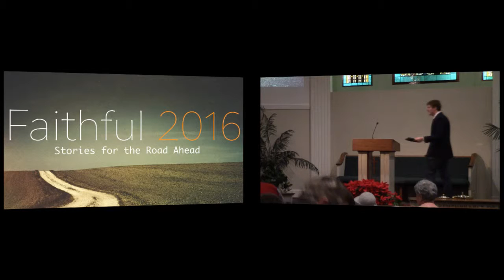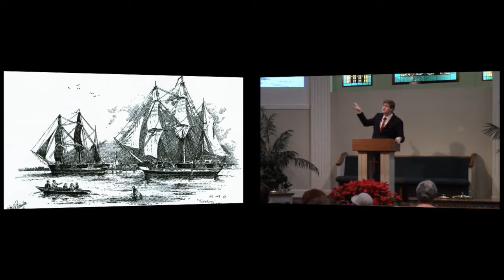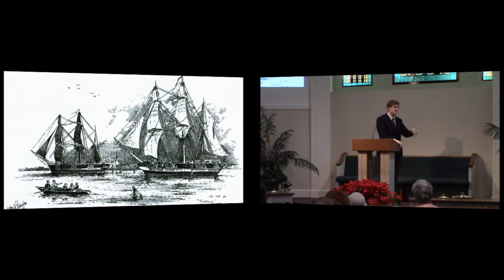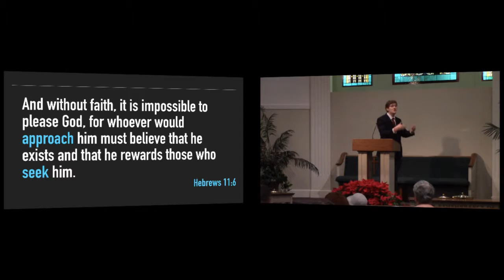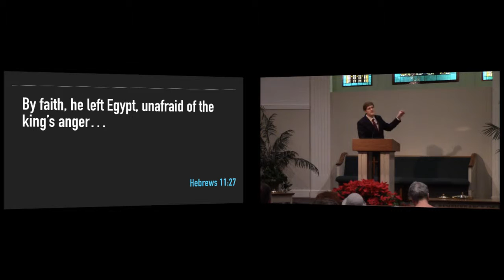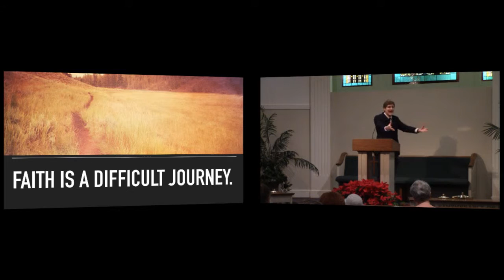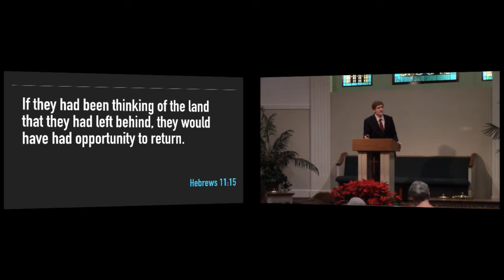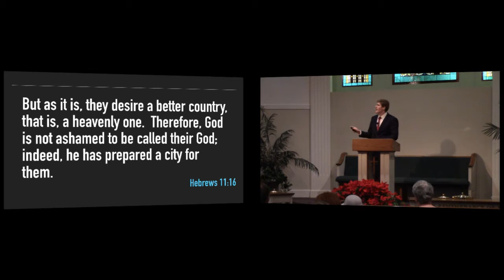Faithful Part 3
Recorded January 24, 2015. Stephen Mead completes his introductory Lessons on Faithfulness.